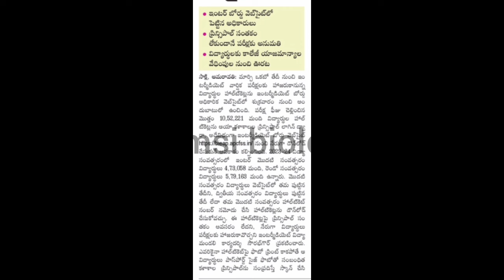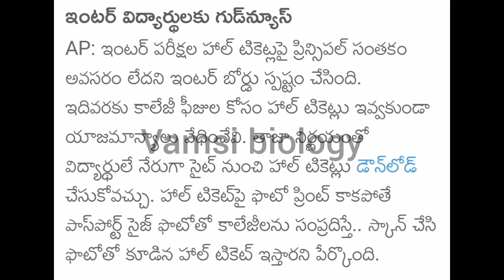ap inter 2024 Public Hall tickets Good news | ap Inter 2024 Big update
✨Tags ✨

TS Inter Exams 2024 Dates | TS Intermediate Exams Time Table 2023 | Practical Exams | Latest News

intermediate exam 2024 ap today news|ap intermediate exam 2024 latest news|inter final exams 2023 ap